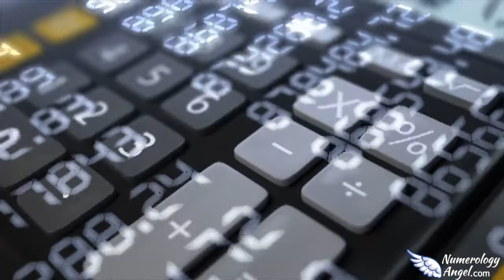Angel Number 57 Meaning: Why You Keep Seeing 57